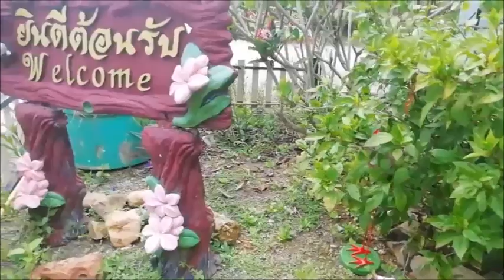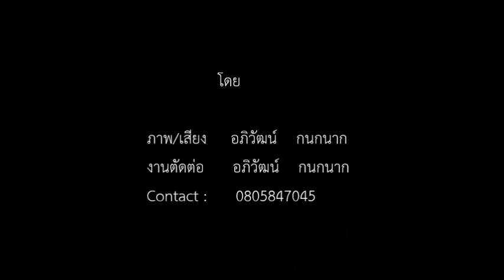ชนิดา รีสอร์ท จ.ชุมพร